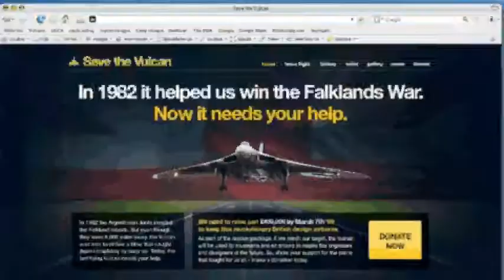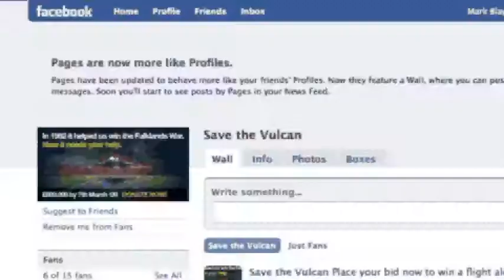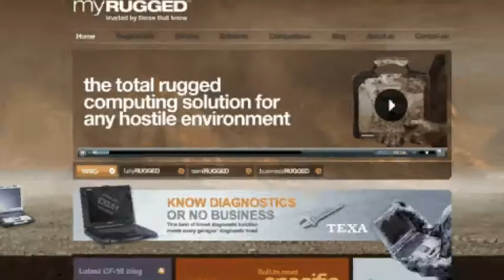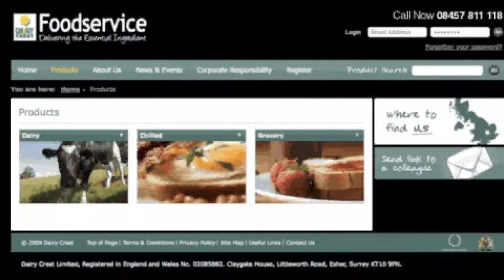Mark Blaylock 2009.avi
A brief covering of what I do...